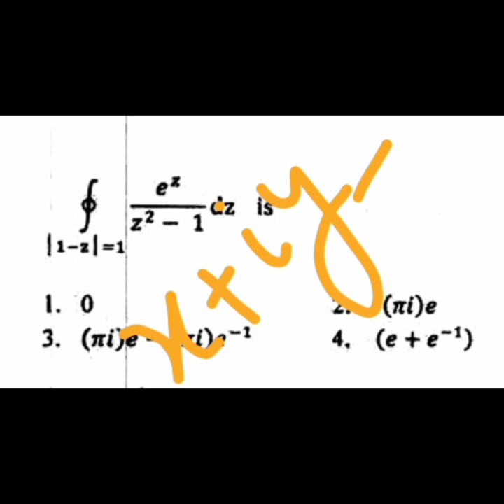CSIR NET MATHEMATICS JUNE 2018|| COMPLEX ANALYSIS SOLUTION|| PART B.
Csir net mathematics june 2018 solution of complex analysis part B.